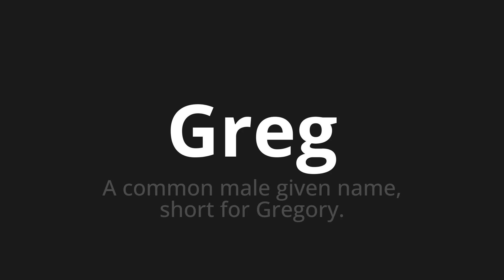How to pronounce Greg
Master the Pronunciation of 'Greg WHICH MEANS GREG' - which means : The Common Male Given Name, short for Gregory. 📝 with @PortuguesePronunciation 🎓🗣️ - [Your Guide to Portuguese]

Learn to pronounce 'Greg' perfectly in Portuguese with our easy and engaging tutorial by @PortuguesePronunciation! 📖📽️ In this comprehensive video, we provide you with native speaker examples 🗣️👂 and phonetic breakdowns 🎵 to ensure you get the pronunciation just right.

How to say Greg in Portuguese